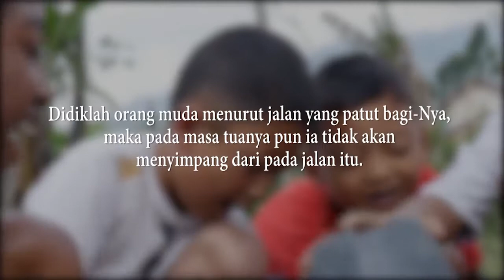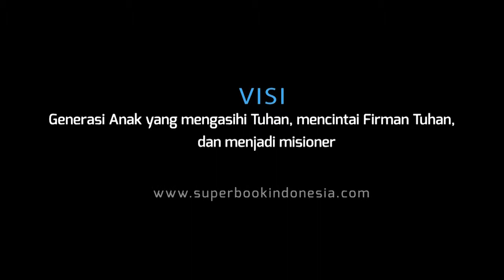SuperStory Aku belajar memukul karena melihat orang tuaku - Yudha (Salatiga) - Superbook Indonesia